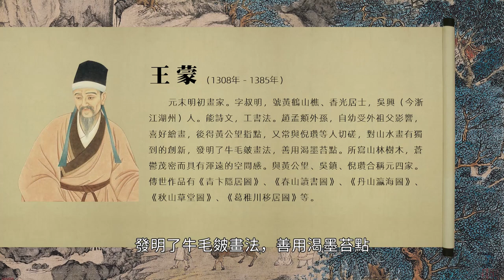元 王蒙 葛稚川移居圖 北京故宮博物院｜Ge Zhichuan Relocating (Yuan Dynasty, Wang Meng) - 高清國畫鑒賞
元 王蒙 葛稚川移居圖  紙本設色 139.5cm×58cm 北京故宮博物院藏

00:08 元 王蒙 葛稚川移居圖簡要解說
01:59 元 王蒙 葛稚川移居圖完整展示

王蒙（1308年－1385年），元末明初畫家，字叔明，號黃鶴山樵、香光居士，吳興（今浙江湖州）人。能詩文，工書法。趙孟頫外孫，自幼受外祖父影響，喜好繪畫，後得黃公望指點，又常與倪瓚等人切磋，對山水畫有獨到的創新，發明了牛毛皴畫法，善用渴墨苔點。所寫山林樹木，蒼鬱茂密而具有渾遠的空間感。與黃公望、吳鎮、倪瓚合稱“元四家”。傳世作品有《青卞隱居圖》、《春山讀書圖》、《丹山瀛海圖》、《秋山草堂圖》、《葛稚川移居圖》等。

圖繪晉代道士葛洪攜家移居羅浮山修道的情景，畫中葛洪手執羽扇，身着道服，神態安詳，正回首眺望，身後老妻騎牛抱子，一仆從牽牛而行。圖中崇山峻嶺，飛瀑流泉，丹柯碧樹，茅亭草舍，一派深秋山林佳境。無論山石、樹木、人物，皆畫得一絲不苟，人物雖小，但勾描工中帶拙，形神兼備。設色五彩斑斕，色彩明快而無俗艷之感，頗具沉實渾厚的韻致。

自跋: 葛稚川移居圖，蒙昔年與日章畫此圖，已數年矣。今重觀之，始題其上。王叔明識。

鈐印：項元汴、張翼、怡親王、龐元濟諸人收藏印。